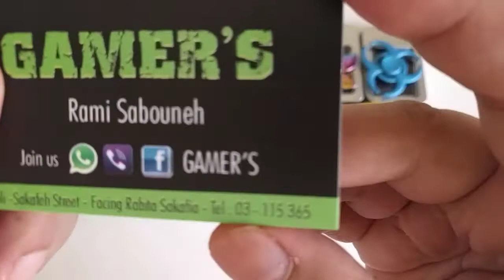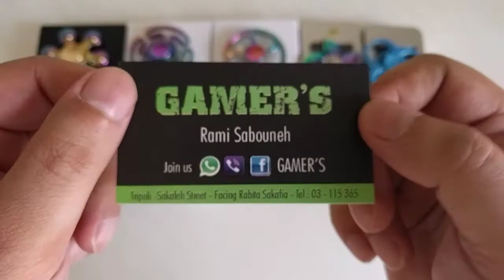Special fidget spinners in lebanon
New arrivals